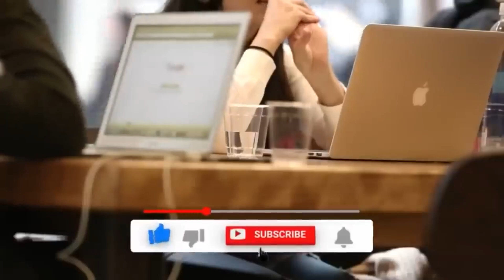Ужасная Трагедия В Карелии...В ДТП Скончалась Известная Российская...